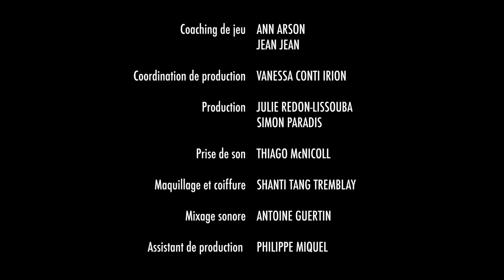Démo – Peter MELTEV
Comédien: Peter MELTEV
Réplique : Noémie LEDUC-VAUDRY
Finalistes des Auditions de la diversité 2020

Co-réalisation et montage : Michel CORDEY
Co-réalisation et direction photo : Neegan TRUDEL